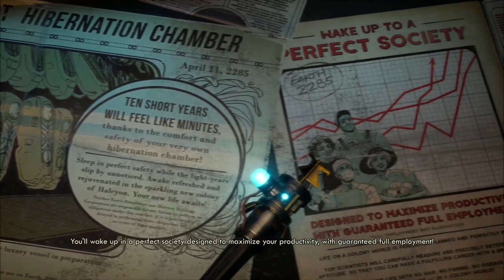JAY ESCO, THE LAST OF THE COLONISTS | The Outer Worlds (Part 1)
The start of something fun. It helps with growth

Shoutout @Linedotcolour on Instagram for my amazing outro